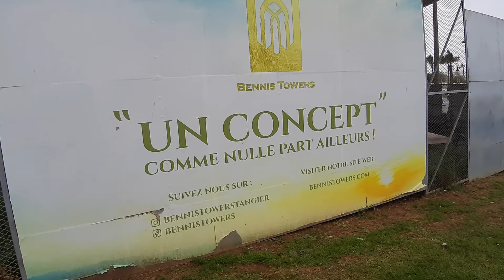كورنيش "محج محمد 6 "طنجة من اجمل المناطق في افريقيا Tangier,cosmopolitan city north of Morocco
Elle est le second centre économique du pays après Casablanca et juste devant sa capitale, Rabat. Une des raisons de ce potentiel économique est sa proximité avec l'Europe, son grand port commercial Tanger-Med, la zone franche de port libre ainsi qu'une industrie diversifiée et en évolution constante.
طنجة مدينة غالية وراقية وناسها من أطيب خلق الله.. الله يحفظها ويحفظ سائر تراب بلادنا الحبيبة
ange hace 3 semanas طنجة احبك هنا ولدت وترعرعت ودرست في كتابها ومدرستها  منها تخرجت ورغم ابعادي عنها تبقى في دمي وعروقي احبك يا طنجة
جولة فى أجمل الأماكن بمدينة طنجة الجميلة
Signalons le quartier colonial appelé Ensanche, qui est la zone construite au début du XXème siècle avec des bâtiments de style moderniste et d'art déco. Voici les lieux touristiques de cette zone : le Café de Paris sur la place de France, où de nombreux intellectuels se réunissaient ; la place de Faro, un endroit idéal pour faire des photos avec la mer comme toile de fond ; et l'Avenue Pasteur, qui est une zone commerciale très animée.
Arrivèr a Tanger:La plupart du trafic de touristes arrivant à Tanger le fait par le biais de ses deux ports. Le Port de Tanger Ville se situe dans la ville même de Tanger et propose seulement des connexions avec le Port de Tarifa. Notre compagnie FRS fait ce trajet tous les jours. Il y a une promenade de Tanger Ville à la médina qui peut se faire en marchant ou bien en prenant un taxi .
Lieux d'intérêt: Tanger est une ville de grand intérêt touristique. Beaucoup de voyageurs la visitent pour y passer quelques jours et découvrir la culture marocaine, d'autres, qui n'y font qu'une étape avant d'autres destinations, profitent de la visite pour découvrir ses endroits d'intérêt, sa gastronomie et ses magasins.
Vous ne devez surtout pas manquer sa médina, entourée d'une muraille d'origine portugaise avec d'énormes tours et treize portes d'accès. Dans la médina, il convient de citer : Le Grand Socco LE Petit Socco La Grande Mosquée La Kasbah Le quartier Marchan
Un ancien marché d'origine rurale, appelé aujourd'hui place du 9 Avril, qui est le centre névralgique de Tanger. Entourée de magasins et de postes d'artisanat, cette place est présidée par la mosquée Sidi Bou Abid. Le Palais du Mendub, avec ses somptueux jardins, vaut également la peine d'être admiré.
Le Petit Socco, est une place remplie de petits cafés et de maisons. Une des rues qui débouche sur la place, la rue des Mouahidine, est la principale zone où vous pourrez acheter de l'artisanat.
Au sud du Petit Socco, est un édifice impressionnant ayant été occupé par différentes civilisations au cours de l'histoire.
Qui offre les meilleurs vues de la ville, de magnifiques jardins et patios, accueille aussi le Musée des arts marocains et le Musée archéologique
Où se situent les meilleurs palais de la ville. Les lieux d'intérêt sont le Palais Royal et le Musée Dar El Mandoub ou Musée Forbes, qui présente une excellente collection de soldats de plomb mettant en scène les plus grandes batailles de l'histoire.
Faire des achats à Tanger
La médina de Tanger compte de très nombreux bazars et magasins où vous pouvez acheter de tout. Une des rues les plus commerciales est la rue des Mouahidine, qui débouche sur le Petit Socco. Il y a aussi un centre artisanal près de la place de France, où vous pouvez voir les artisans travailler.